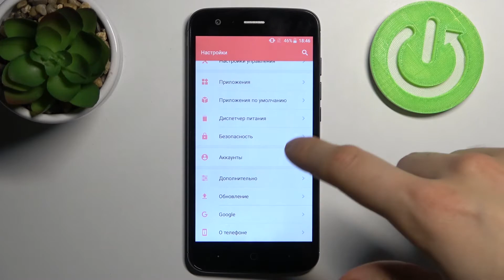Как сбросить настройки сети на ZTE BLADE V8 LITE / Сброс мобильного интернета на ZTE BLADE V8 LITE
Добро пожаловать на наш канал, если вы хотите узнать больше информации о вашем телефоне, тогда вам сюда: hardreset.info/ru

В этом видео вы сможете увидеть, как на телефоне ZTE BLADE V8 LITE сделать сброс настроек сети. Если вдруг на вашем телефоне есть проблемы, с подключением к интернету, тогда вам нужно посмотреть это видео, ведь, после просмотра видео, о том, как на телефоне ZTE BLADE V8 LITE сделать полный сброснастроек сети и наладить все проблемы.

Как сбросить настройки сети на ZTE BLADE V8 LITE? Как сбросить сеть на ZTE BLADE V8 LITE? Как сбросить настройки вай фай на ZTE BLADE V8 LITE? Как сбросить настройки блютуз на ZTE BLADE V8 LITE?